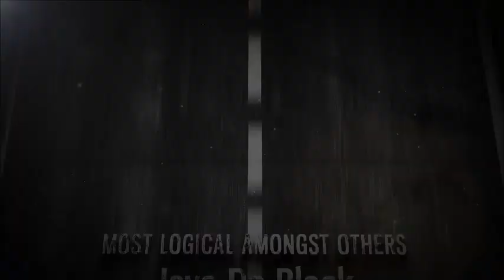Why BIack Athletes CH00SE To Date Average Wh!te GirIs 0ver BIack Wmn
This Video Is My Thoughts On Why BIack Athletes Are Seemingly Choosing To Date Or Marry Non Black Women MORE Than BIack Women.